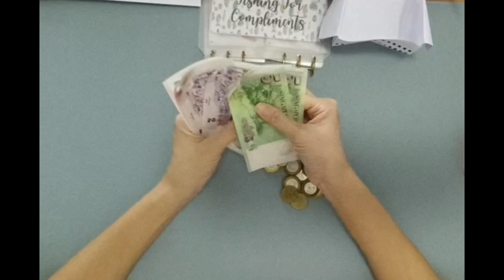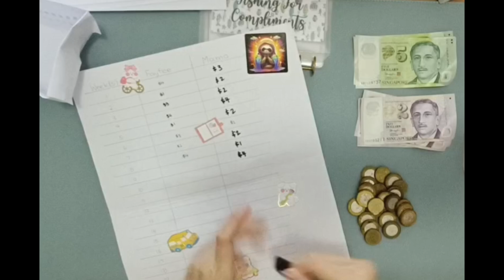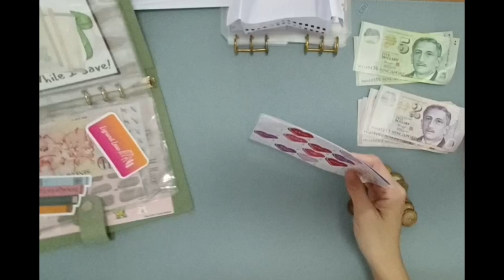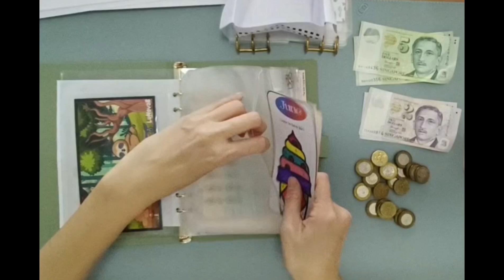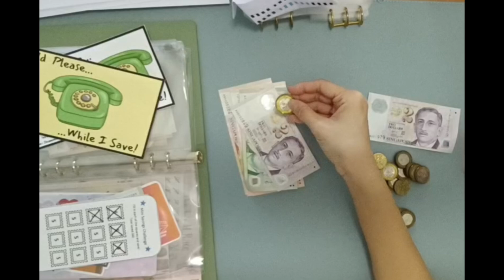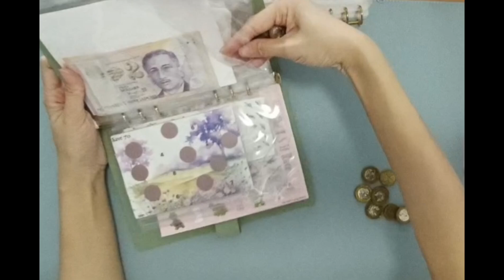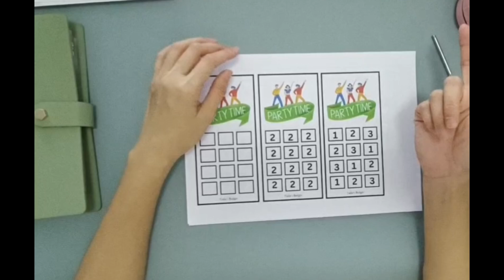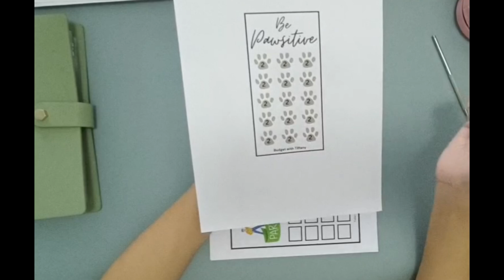Cash Stuffing Savings Challenges | Completed One At Last | Freebies Shoutout #13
Join me as I play some fun challenges from some amazing small businesses!

IG: The Still Trying Mama

It is absolutely not necessary nor expected, but we would be really thankful if you can buy us a coffee!

7) Wendy Kasper (@wendykasper5400 )

Freebies Shoutout #13:
1)Tasha's Budget (@tashasbudget )
2) Budget With Tiffany (@budgetwithtiffany26 )